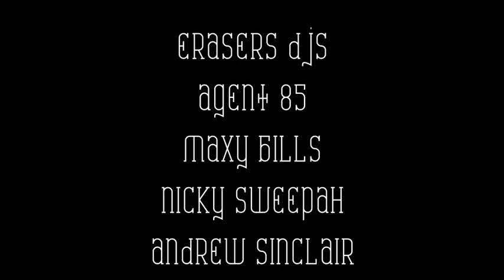Majorminor 2 - Hallow's Eve Spooktacular (Trailer)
B-grade schlock compilation /// Majorminor Festival 2010 Promo Trailer! Edited by Indigo Children 2010.